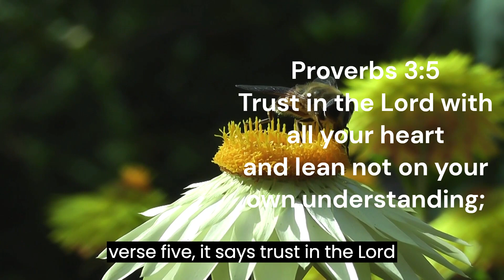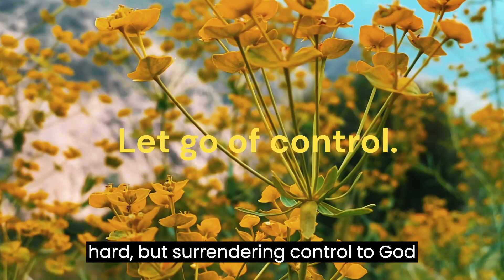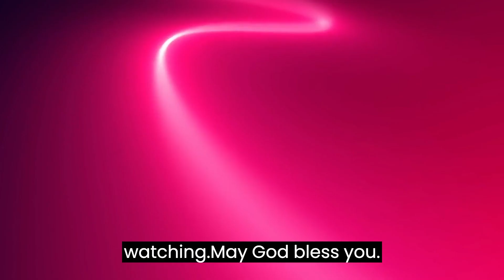Always Put your Trust in God.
Another important aspect of trusting in God is surrendering control. As humans, we often want to be in control of every aspect of our lives. But the truth is, we are not in control. Only God is. As it says in Proverbs 3:6, "In all your ways submit to him, and he will make your paths straight." When we surrender control to God and trust in His plan, He will guide us and lead us down the right path.

So, how can we put our trust in God on a daily basis? Here are a few tips:

Spend time in prayer and Bible study. This helps us grow in our relationship with God and better understand His will for our lives.
Practice gratitude. When we focus on the good things in our lives, it helps us trust that God is at work and has our best interests at heart.
Let go of control. This can be hard, but surrendering control to God allows Him to work in and through us in powerful ways.
Trust in His timing. God's timing is perfect, even when it doesn't align with our own plans. Trust that He knows what is best for us, even if we don't understand it at the time.
I hope these tips and Bible verses have encouraged you to put your trust in God. Remember, He is always with us and has a plan for our lives. Trust in Him and watch Him work wonders in your life.

Meditation is pondering the Word in our hearts, preaching it to our own souls, and personally applying it to our own lives and circumstances. One way you can meditate on Gods word is Ponder over Scriptures. Think about them over and over again. intentionally create images in your mind about the word God has given you. if you are battling any situation, get what God has said in His word about that situation, and speak it out. See yourself as one experiencing what God has said.
GOD'S LOVE IS SUPREME.

If you liked the show and want more relaxing music, don't forget to checkout the rest.